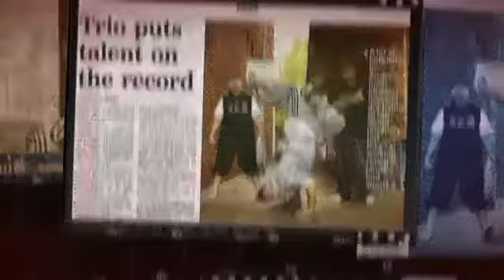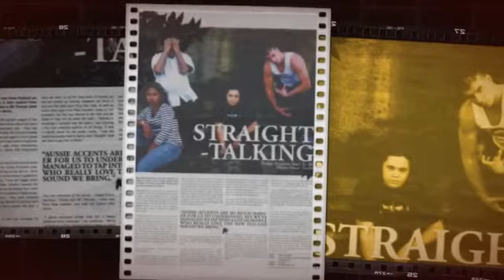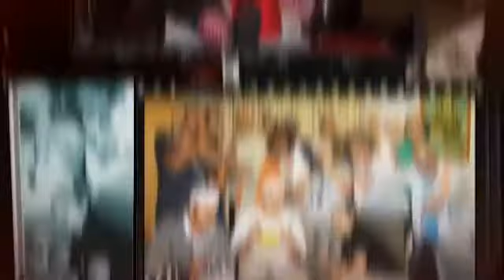Let Me Go - Phreaze ft Joseph Gatehau (3 Wishez)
2012 MUSICZ URBAN GENRE FINALIST & 2012 QUEENSLAND MUSIC AWARDS FEATURED SONG!! RAW/Unmixed/Unmastered Lyrics Written by Phreaze & Instrumental by Joseph Gatehau. Performed by Phreaze & Joseph Gatehau for the upcomming 'Gravity' Album comming Summer 2011/2012.